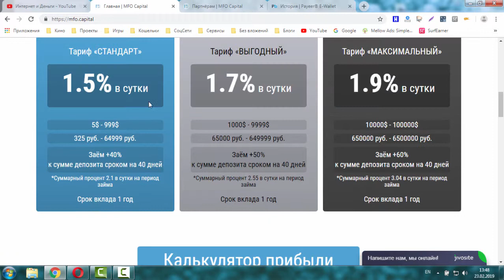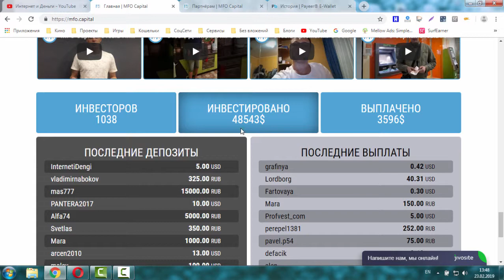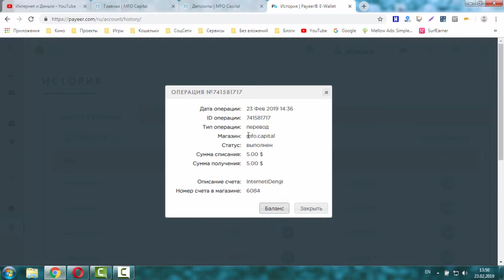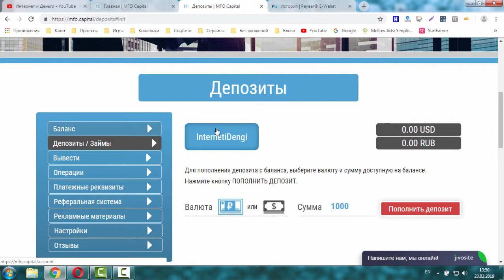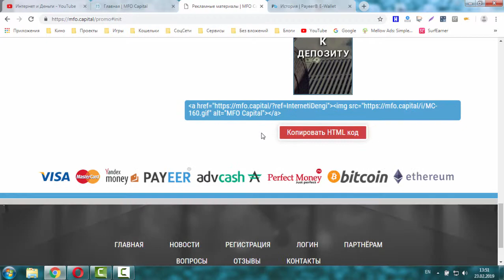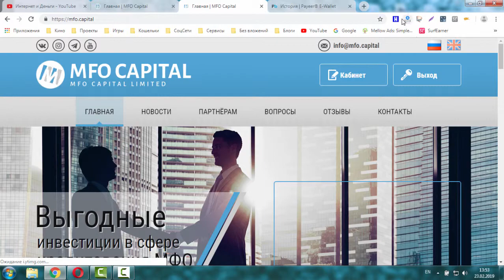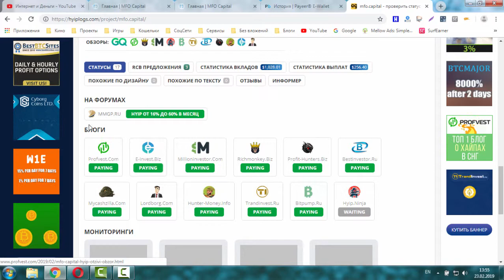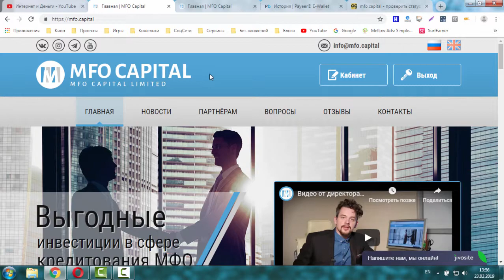Mfo.capital новый хайп на обзоре до 1.9% в сутки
MFO Capital
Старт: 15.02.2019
Маркетинг:
Стандарт 5-999$ 1.5% в сутки на 1 год (итого 547.5%)
Выгодный 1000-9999$ 1.7% в сутки на 1 год (итого 620.5%)
Максимальный 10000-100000$ 1.9% в сутки на 1 год (итого 693.5%)
Платежки: Perfect Money, Payeer, AdvCash, Яндекс деньги, Qiwi, Bitcoin, Ethereum, VISA/Mastercard
Мин. депозит: 5$ / 325 руб
Мин. вывод: 0.2$ / 12 руб
Партнерка:
Стандарт: 3% -2% - 1%
Выгодный: 4% - 3% - 2% - 1%
Максимальный: 5% - 4% - 2% - 1%
ПРЕДСТАВИТЕЛЬСКАЯ: 8% - 5% - 3% - 2% - 2%